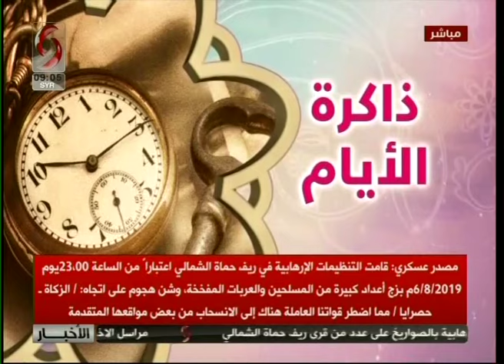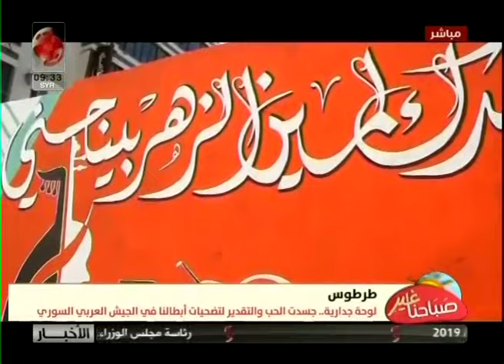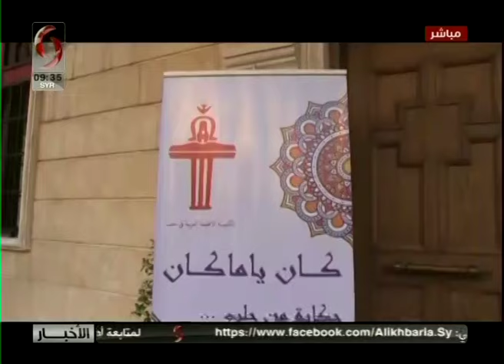صباحنا غير 2019/8/7 نور ابراهيم & سمر معمو